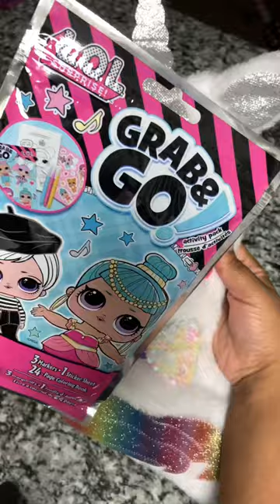WHAT’S IN MY TODDLER CHRISTMAS STOCKING🎄💕🫶🏽